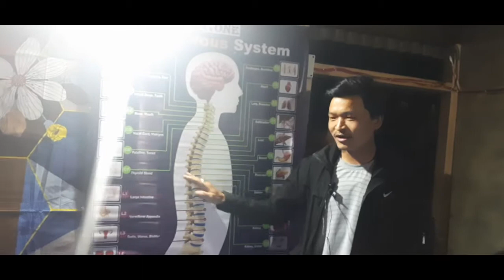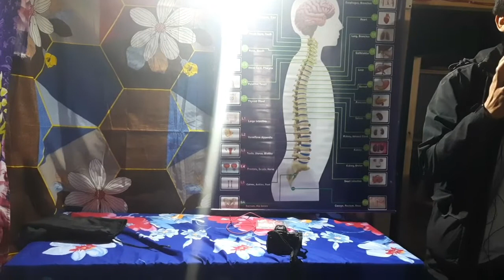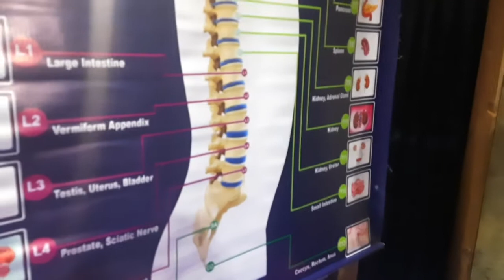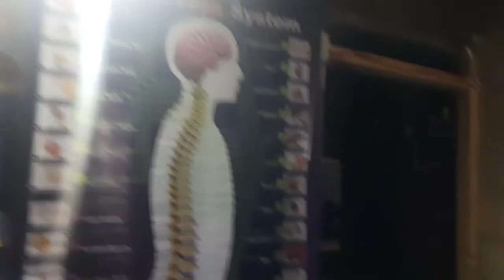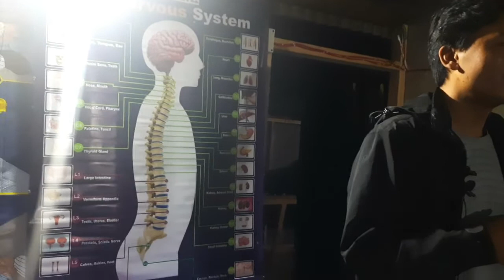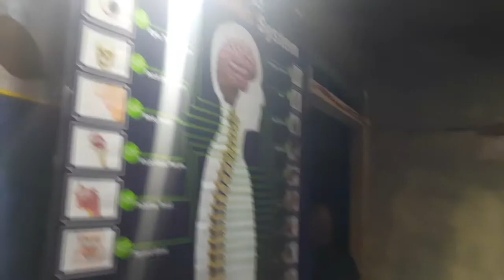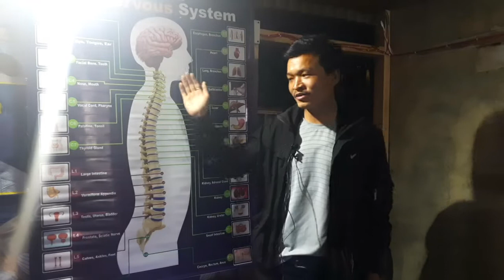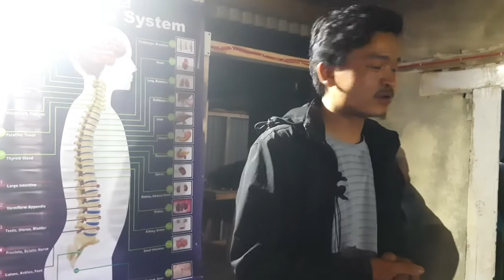साेलुखुम्बुकै दाेस्राे थेरापी मेसिन महाकुलुङमा ल्याए एक युवाले अनि यसरी सिकाए गाउलेलाई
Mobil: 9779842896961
Host:- Jit Kulung(Ghama Jit Rai)
           Motiram Rasaili
Guest:-